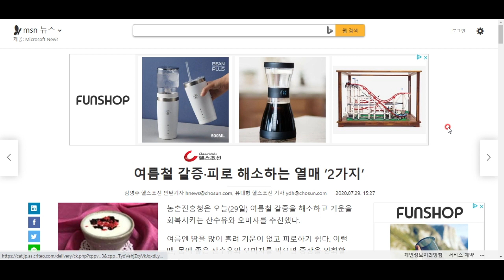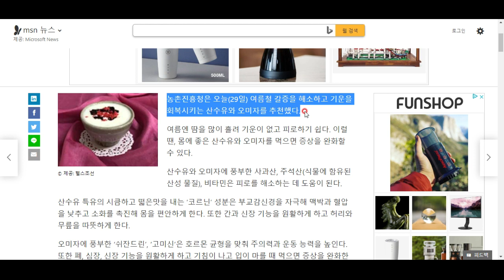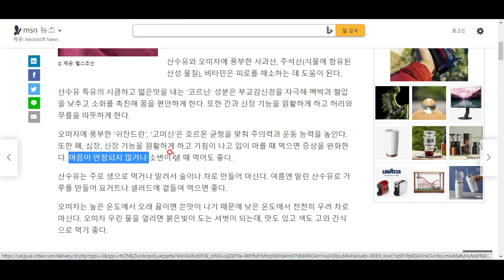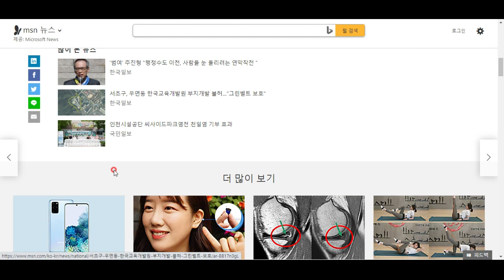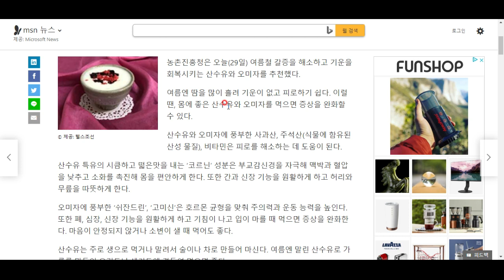여름철 갈증 해소에 좋은 두 가지 열매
농촌진흥청에서 정식으로 지정했다고 합니다. 한번 드셔보시죠^^